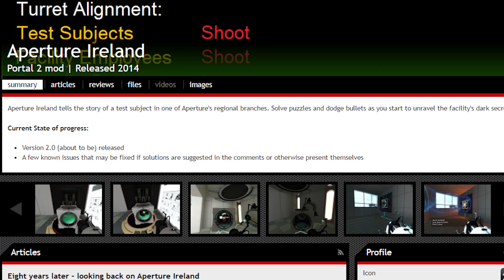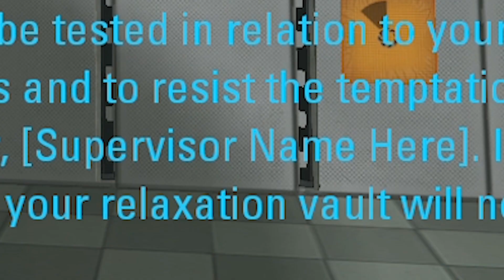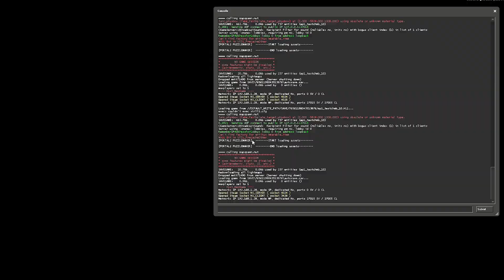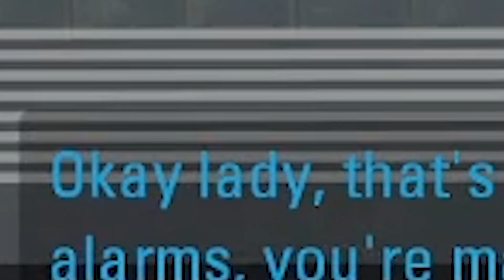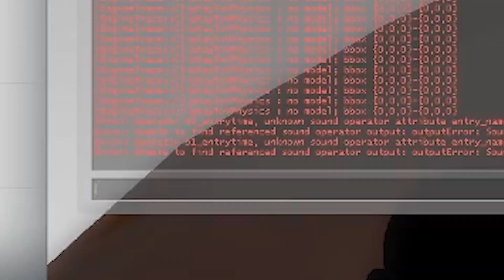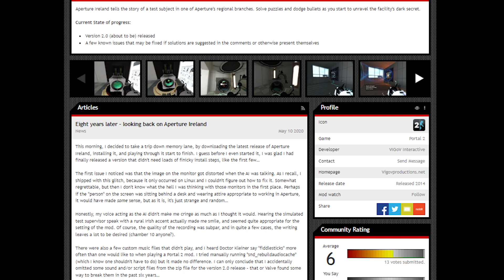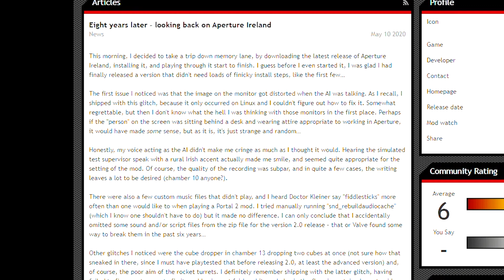Aperture Ireland- The WILDEST Portal 2 Mod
This is probably the most insane Portal 2 mod that exists, and more people need to know about it.

If you're wondering why the audio is so inconsistent, let's just say it's symbolic of my mental deterioration while making this video

Thanks for copyrighting eminem